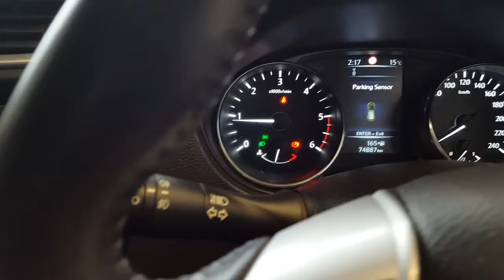152D9079 - 2015 Nissan QASHQAI 1.5 SV 13,950